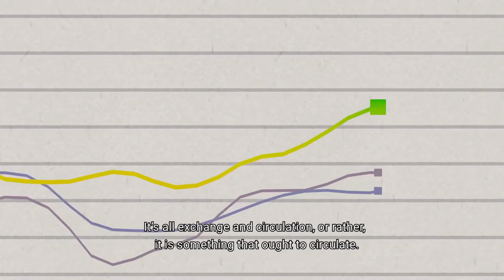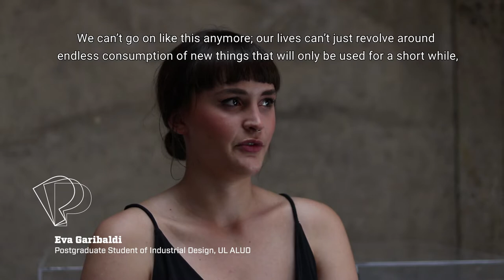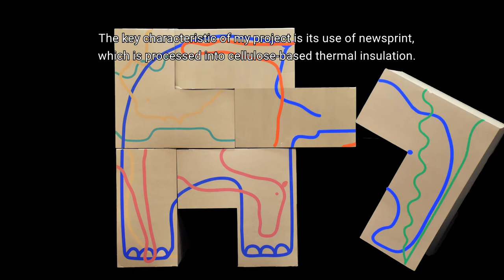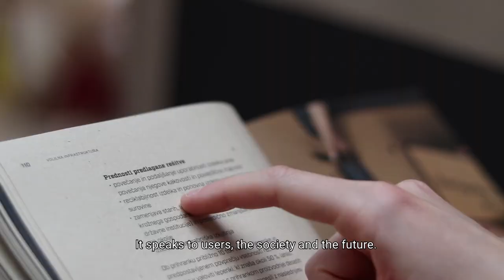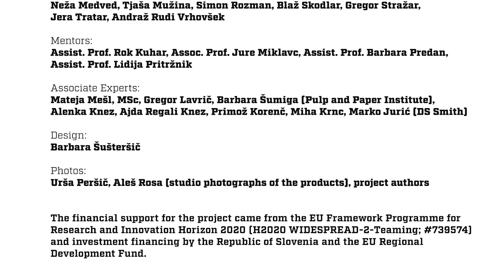Papiro-logía – Circular Design and the Use of Paper in Interior Design (long)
Project organisation:
Within the framework of the INNORENEW CoE project, RRA LUR, together with the Academy of Fine Arts and Design of the University of Ljubljana (UL ALUO), the Pulp and Paper Institute and DS Smith packing company, established an interdisciplinary supply chain focusing on paper furniture.

Project leads:
Urša Peršič, Tina Pezdirc Nograšek, MA

Simon Bregar

Papiro-logía project authors:
Simon Bregar, Eva Garibaldi, Lin Gerkman, Miha Hain, Jakob Koncut, Neža Medved, Tjaša Mužina, Simon Rozman, Blaž Skodlar, Gregor Stražar, Jera Tratar, Andraž Rudi Vrhovšek

Mentors:
Assist. Prof. Rok Kuhar, Assoc. Prof. Jure Miklavc, Assist. Prof. Barbara Predan, Assist. Prof. Lidija Pritržnik

Associate Experts:
Mateja Mešl, MSc, Gregor Lavrič, Barbara Šumiga (Pulp and Paper Institute); Alenka Knez, Ajda Regali Knez, Primož Korenč, Miha Krnc, Marko Jurić (DS Smith)

Design:
Barbara Šušterčič

Photos:
Urša Peršič, Aleš Rosa (studio photographs of the products), project authors

The financial support for the project came from the EU Framework Programme for Research and Innovation Horizon 2020 (H2020 WIDESPREAD-2-Teaming; #739574) and investment financing by the Republic of Slovenia and the EU Regional Development Fund